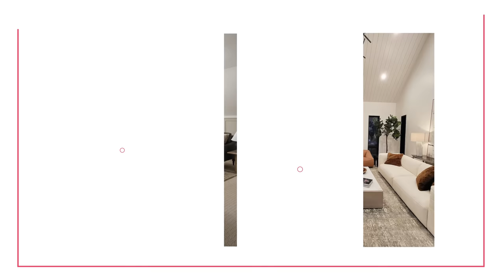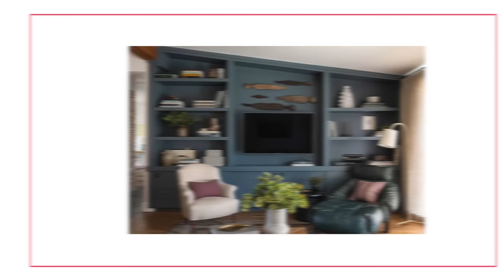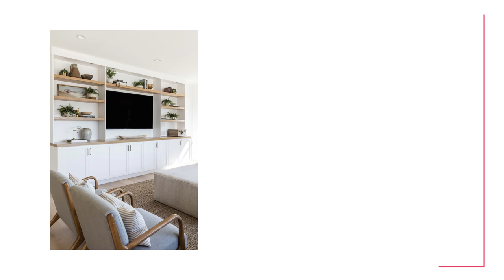Unnecessary Furniture and Home Decor You Think You Need To Buy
In this video, I go over some unnecessary furniture that you might think you need, that you actually don't!  If you love these pieces and you think they have functional use in your home - awesome!  But don't think that you actually need all of them.

➤ Amazon - My Favourite Candle
➤ Amazon - Vitruvi Golden Grapefruit Palmarosa

⏱   Timestamps:
00:00 - Unnecessary Furniture and Home Decor You Think You Need To Buy
00:34 - Seed Sponsorship
02:06 - Side Tables
03:29 - Nightstands
04:47 - Huge Built Ins
07:02 - Towel Ladder
08:06 - Footstools or Ottomans
10:40 - Bar Cart
12:16 - Seasonal Decor

➤CB2 - Cashmere Pillow (Brown Pillows are Out of Stock)

campsite.to/nicklewis

👋    Heads up!